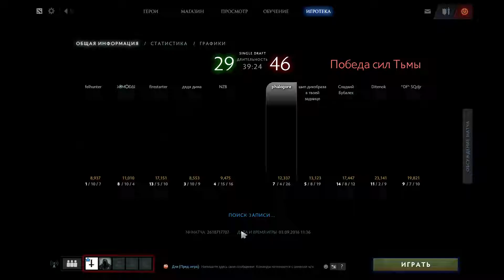dota 2 rak